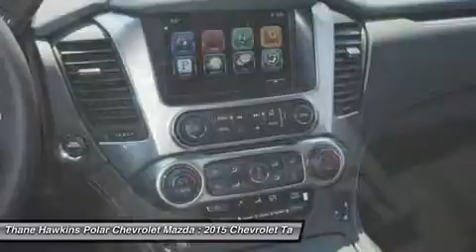2015 Chevrolet Tahoe 54679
2015 CHEVROLET TAHOE White Bear Lake, MN
Stock# 54679

1801 E Co Road F

Tahoe LTZ, EcoTec3 5.3L V8 Flex Fuel, 4WD, Gray Metallic with Black Interior. Magnetic Ride Control Suspension Package, 3rd Row 60/40 Power Fold Split-Bench, 4-Wheel Disc Brakes, 5 12-Volt Auxiliary Power Outlets, ABS brakes, Auto-dimming door mirrors, Auto-dimming Rear-View mirror, Blind spot sensor, Bluetooth